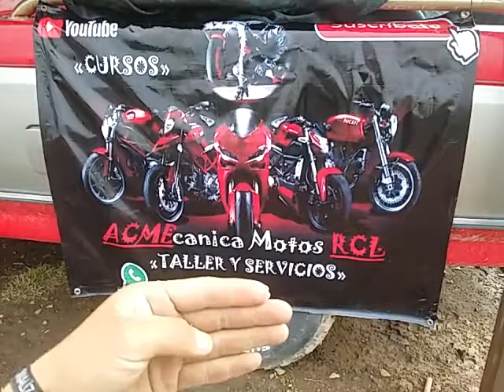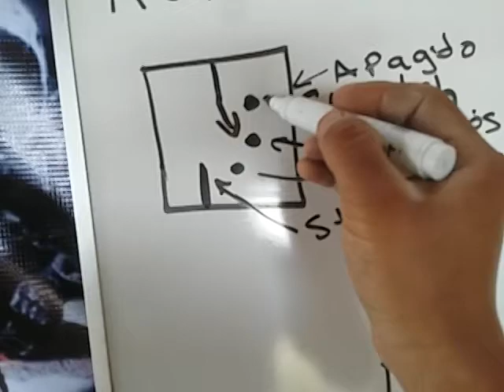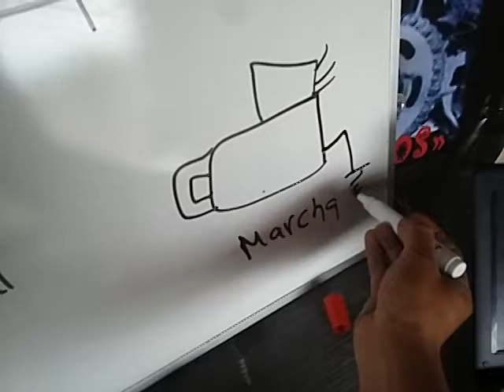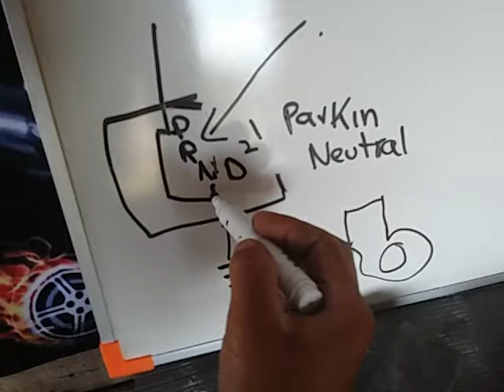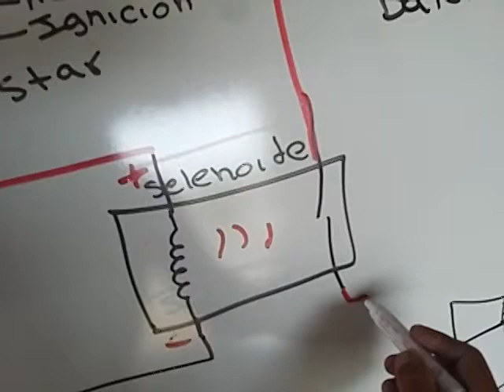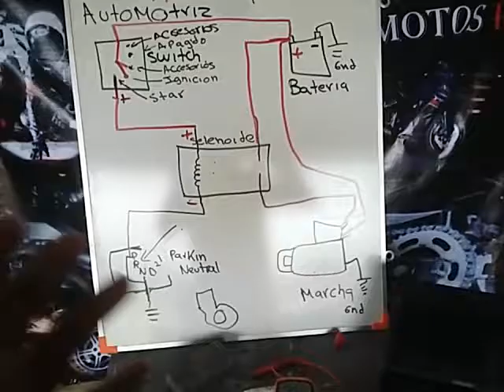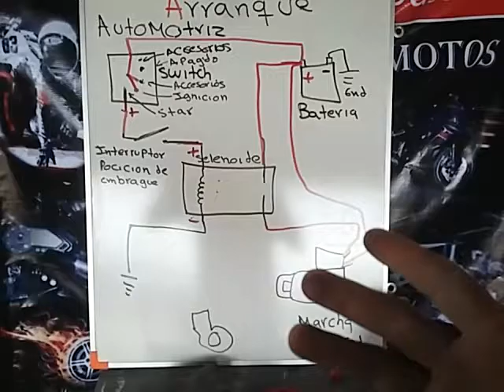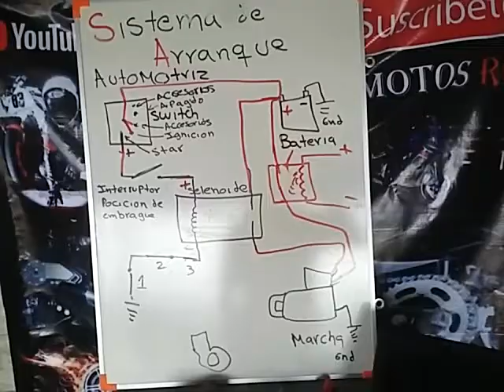V1 SISTEMA DE ARRANQUE DEL AUTO ESTANDAR Y AUTOMATICO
VEREMOS , COMO SE CONECTA EL SISTEMA DE ARRANQUE DEL AUTOMOVIL , AUTOMATICO Y ESTANDAR  , ESTE ES EL PRINCIPIO DE ALGUNOS MODELOS , EN SECTOR AUTOMOTRIZ YA QUE CADA FABRICANTEN CAMBIA SU FORMA DE PONER SUS INTERRUPTORES DE SEGURIDAD ESPERO TE AGRADE

TAGS RELACIONADOS
CURSO DE MECANICA DE MOTOS
CURSO DE MECANICA DE MOTOS COMPLETO
CURSO DE MECANICA DE MOTOS SCOTER I PARTE 2
CURSO DE MECANICA DE MOTOS BASICO
CURSO DE MECANICA DE MOTOS PRESENCIAL
CURSO DE MECANICA DE MOTOS ONLINE
CURSO DE MECANICA DE MOTOS GRATIS
CURSO DE MECANICA DE MOTOS GRATIS PARA DESCARGAR
CURSO DE MECANICA DE MOTOS LECCION 1 LECCION 2 LECCION 3 LECCION 4 LECCION5 LECCION 6
REPARAR MOTOR DE MOTO
REPARAR MOTOR DE MOTONETA
REPARAR MOTOR DE MOTO 150CC REPARAR MOTOR DE 125
REPARAR MOTO DE SCOTER
DESARMAR MOTOR DE MOTONETA
DESARMAR MOTOS DE MOTONETA 125
DESARMAR MOTOS DE MOTO 150CC
DESARMAR MOTOR DE MOTO 100CC
DESARMAR MOTOR DE MOTO ITALIKA 150
ARMAR MOTOR DE MOTOR DE MOTONETA
ARMAR MOTOR DE 125
COMO ARMAR Y DESARMAR MOTOR DE MOTO 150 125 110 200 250
QUE ES CILINDRADA DE UN MOTOR
QUE ES CILINDRADA
QUE ES UNA CILINDRADA EN UNA MOTO
QUE ES UNA CILINDRADA EN UN AUTO
QUE CILINDRADA ES LA MT 03
QUE CILINDRADA ES LA H2R
QUE CILINDRADA ES LA MT 07
COMOSABER QUE CILINDRADA ES MI MOTO
YAMAHA R3 QUE CILINDRADA ES
SACAR LA CILINDRADA DE UN MOTOR
COMO SACAR LA CILINDRADA DE UN MOTOR DE MOTO
PRESION DE COMPRESION DE GASOLINA
PRESION DE COMPRESION
PRESION DE COMPRESION DE MOTOR  DIESEL
PRESION DE COMPRESION DE DIESEL
PRESION DE COMPRESION DE UN MOTOR DE DIESEL VALORES